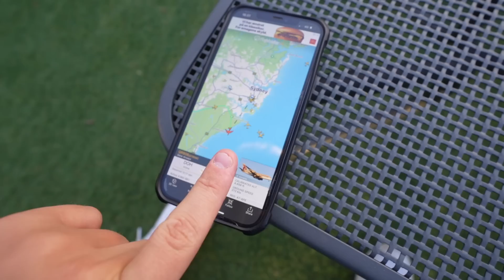Tak! ❤️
❗️HJÆLP VORES INSTAGRAM OP PÅ 100.000 FØLGERE❗️

Hvor er det vildt, at det nu er 3 år siden vi fløj hjem fra vores første rejse! På de 3 år har vi fået SÅ mange vilde oplevelser med i bagagen, som vi egentlig bare vil sige tak for! TAK FORDI I FØLGER MED!! Men det her er kun begyndelsen, nu er vores "første" rejse overstået, og nu går det rigtig løs! Vær klar til Paluch & Momme 2.0! Vi ses venner.